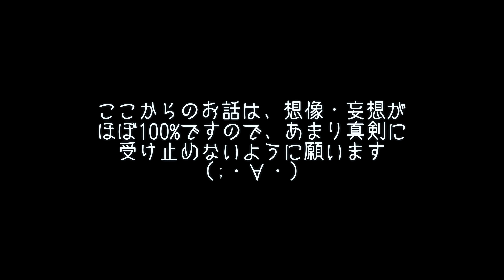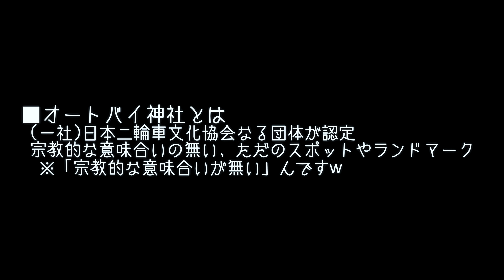オートバイ神社に対するモヤっと感？バイク神社とどう違う？_534@GSX-R600(L6)モトブログ(MotoVlog)広島 長笹 楽山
先日訪れた「オートバイ神社」、以前から感じていた疑問を少し呟いてみました(想像・妄想の域です)

/Previous Motorcycle
 HONDA HORNET250(CB250F)'2005
 HONDA CBR1000RR(SC59)'2010

/Camera
 GoPro HERO7 Black

/Accessories(GoPro)
 【正規品】 MotoRadds バイク ヘルメット 顎マウント GoPro 互換 Universal Motorcycle Helmet Chin Mount

 【GoPro公式】 ヘルメット フロント + サイド マウント| AHFSM-001 [国内正規品]

 REC-MOUNTS GoPro用 延長アダプター アルミ製モデル 35mm + 50mm アルミマウント向け[GP-GP-S3550A]

/microphone_1
 ソニー コンデンサーマイク AUX モノラル/PC通話用 マイクスタンド・ホルダークリップ付属 ECM-PC60

/microphone_2
 audio-technica モノラルマイクロホン AT9904

/Another microphonec
 ZOOM H2n

/opening
 Sony Vegas Pro & Magix Vegas Pro Intro Template

当サイト「Hide4 Channel」はAmazon.co.jpを宣伝しリンクすることによってサイトが紹介料を獲得できる手段を提供することを目的に設定されたアフィリエイトプログラムである、Amazonアソシエイト・プログラムの参加者です。